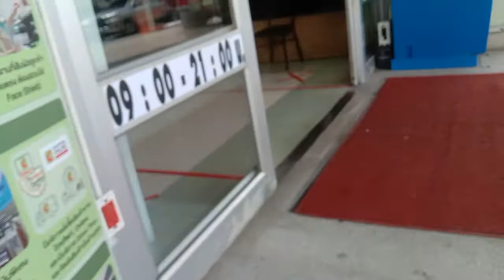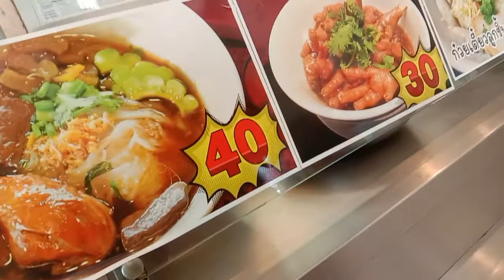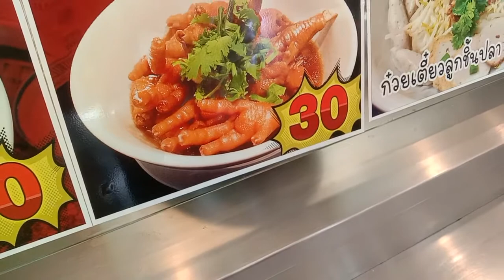before got in to the grocery let's eat first noodles